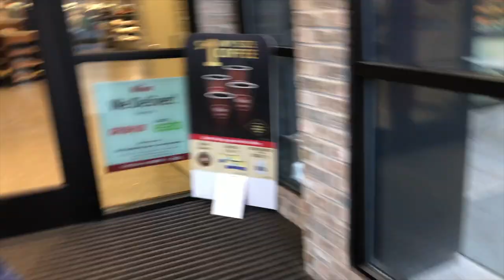A DAY AT DREXEL UNIVERSITY (VLOG) // Ashley Claire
Can't wait for the next 4!! Drexel Class of 2023 is the best class in Philly :))